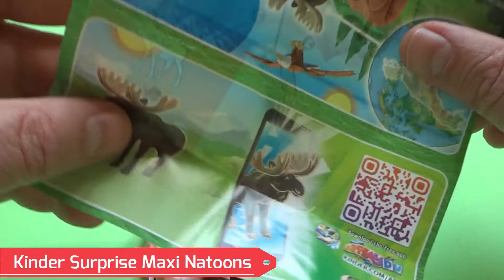Kinder Surprise Maxi Natoons 1080p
Kinder Surprise Maxi Natoons